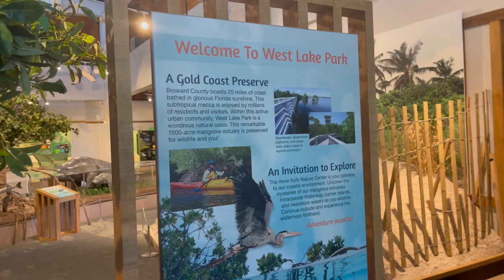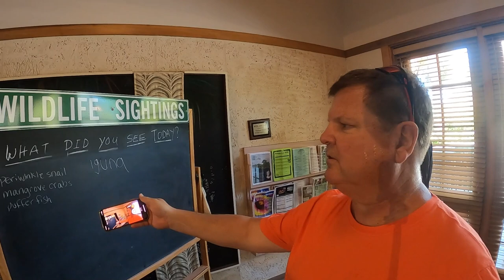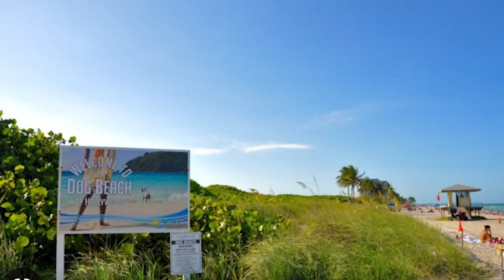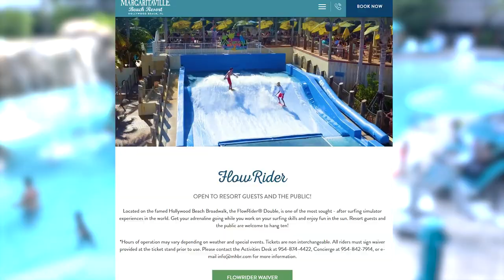Move Over LA - Hollywood Florida is the Place to Raise a Family!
Top 5 Reasons To Raise A Family In Hollywood Florida - Not What You Think! Why do so many parents choose to raise their family in Hollywood Florida? One of the biggest questions we get is, “where are the family-friendly areas in Hollywood?” In this video, we are going to go over our top 5 reasons to raise a family in Hollywood Florida. Moving to Hollywood Florida and Relocating to Hollywood Florida.

If you're looking for a place to relocate to in Florida, Hollywood may not be the first city that comes to mind. However, in this video, we'll discuss some of the reasons why Hollywood is a great place to raise a family. From incredible weather to great schools, Hollywood has it all! So if you're looking for a fantastic place to raise your family, Hollywood may be a perfect choice! After watching this video, you'll understand why Hollywood Florida is a great place to raise a family, and what the benefits are!

On this Channel, we discuss everything you need to know about Living in Fort Lauderdale Florida! From Real Estate to lifestyle, Homes, and Neighborhoods in Fort Lauderdale Florida, we've got you covered!

📅https CLICK this link to schedule a Private Zoom Video Call or Private Phone Call, You pick...

🔻🔻🔻the link below to schedule a quick call. Looking forward to talking with you!